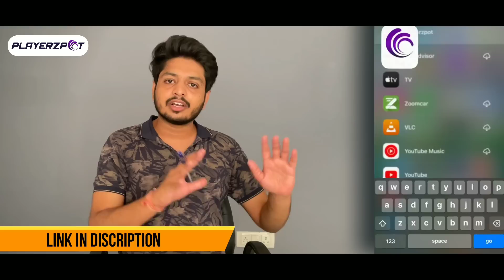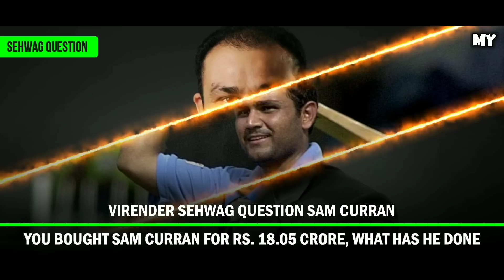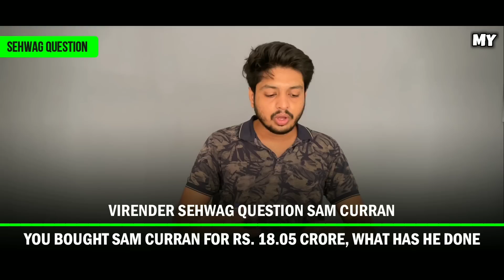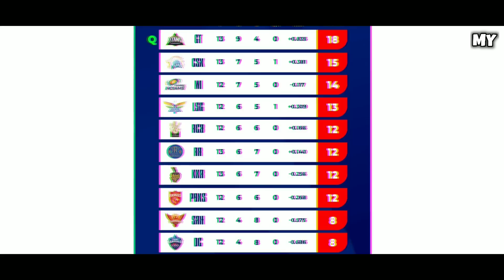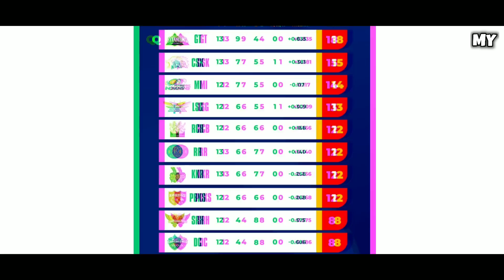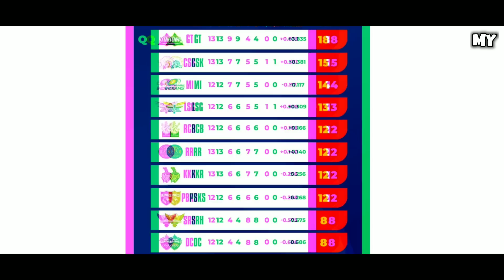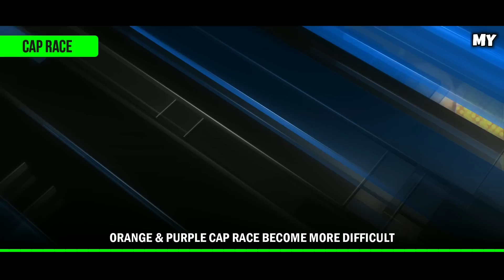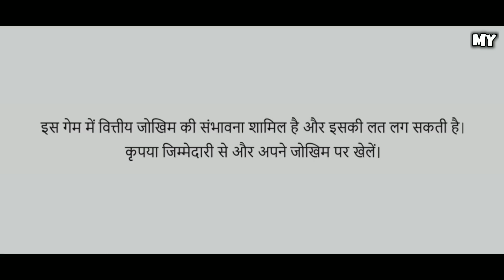IPL 2023 - RCB CSK Chances , GT Wins , Playoffs | Cricket Fatafat | EP 971 | MY Cricket Production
Here are the topics cover in the video
RCB vs SRH
GT vs SRH Playing  2023
Pitch Report
Players Comparison
LSG vs RCB Prediction

MCP